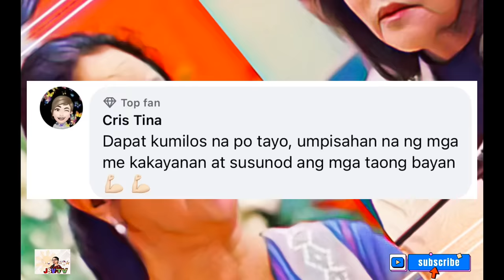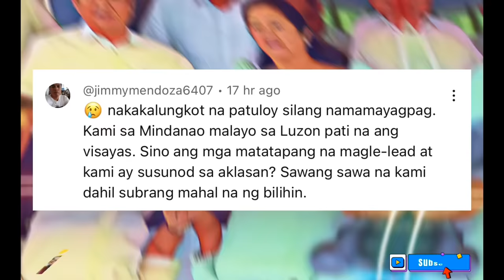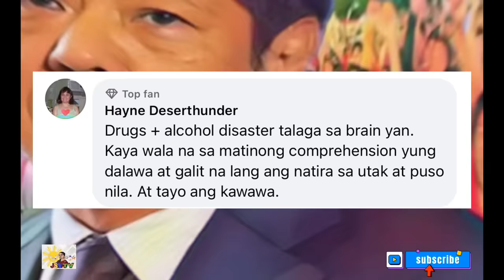KAKALADKARIN SI LIZA MARCOS! ILALABAS ANG BAHO INTERNATIONAL!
Tumitindi ang Mga issue na lumalabas at nalalaman ng mga tao patungkol kay Liza Marcos At sa mga pinagaggawa nitong panggigipit sa mga taong nag sasalita at hindi sang ayun sa Gobyerno.